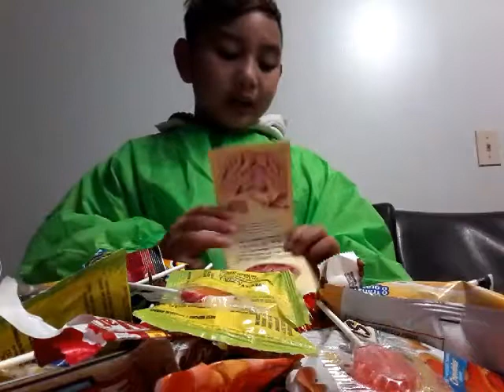My Halloween part 1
My Halloween